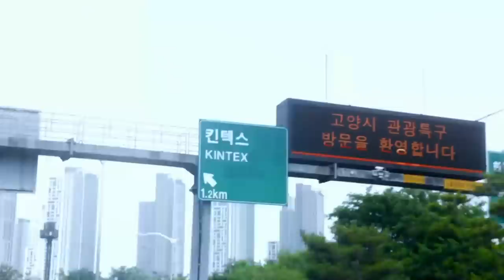A rare look into Korea's car culture and tuning scene | Fifth Gear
Jonny and Jimmy are in Korea to get the inside story of how in just a few years this country went from making cars that were a bit of a joke to making world beaters. First broadcast late 2019 on Quest